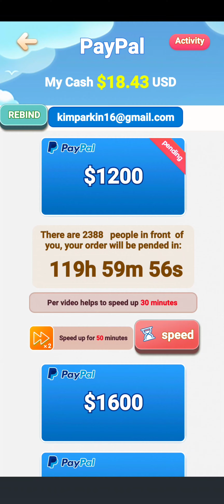Super Gem Onet Blast (Early Access) Part 2 The Update 🚩 another scam game 🚩 avoid 🚩